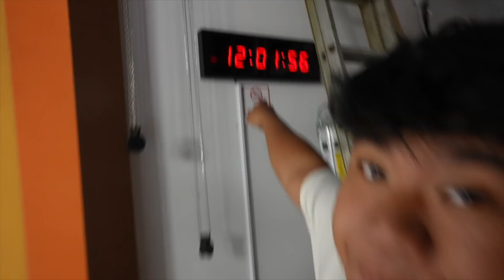We Surprised Him With...